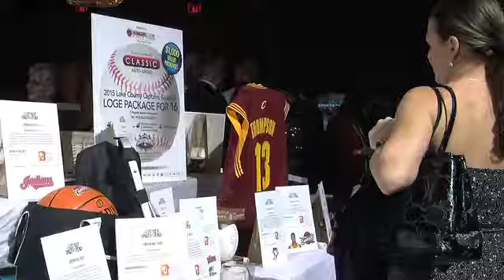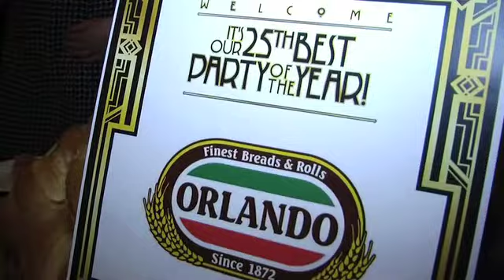Hunger Network celebrates 25th annual "Best Party of the Year"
Watch as the Hunger Network Of Greater Cleveland celebrates their 25th annual &quot;Best Party of the Year&quot; at the Renaissance Hotel Cleveland on Friday. The Great Gatsby-themed night helps raise money to feed hungry families in Cleveland.